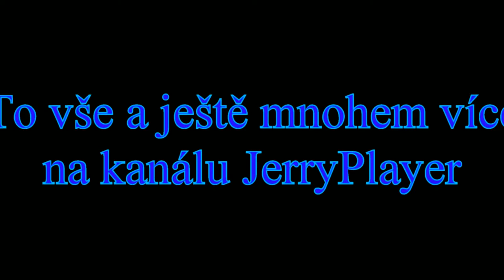s02e26 - TheForest Koop - LIVE - Domy a mosty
Tak to dostavíme